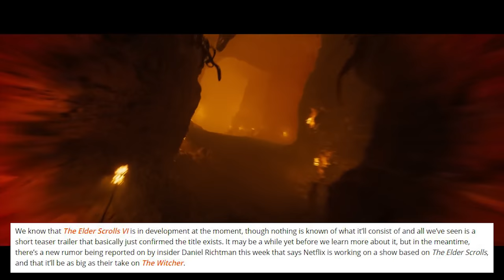Elder Scrolls Netflix Series?! As big as the Witcher Series? New "Insider" Rumours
In our latest Elder Scrolls video we discuss rumours about a possible elder scrolls netflix series.

The Elder Scrolls V: Skyrim is an open world action role-playing video game developed by Bethesda Game Studios and published by Bethesda Softworks. It is the fifth main installment in The Elder Scrolls series and was released worldwide on November 11, 2011. The game's main story revolves around the player character and their quest to defeat Alduin the World-Eater, a dragon who is prophesied to destroy the world. The videogame is set two hundred years after the events of Oblivion, and takes place in the fictional province of Skyrim.